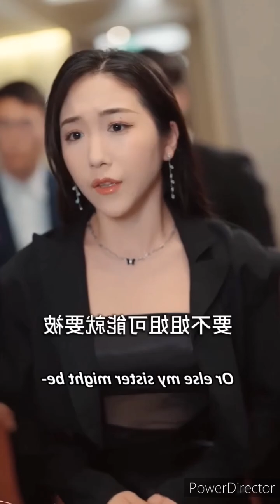PART-9 Billionaire CEO💸 fall in love for poor food stall girl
Billionaire CEO💸 fall in love for poor food stall girl